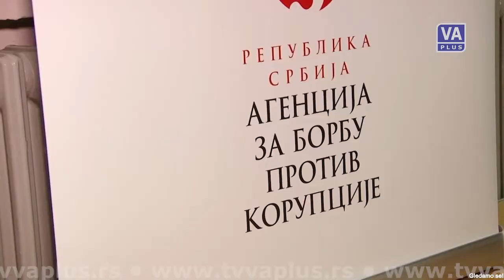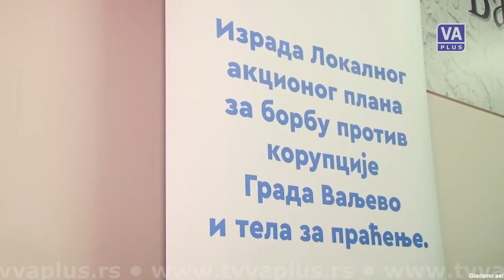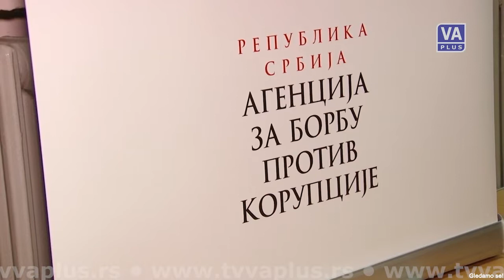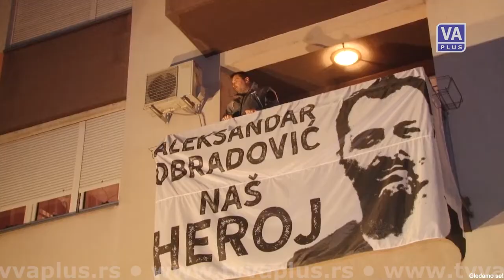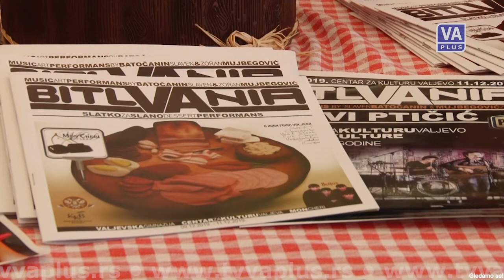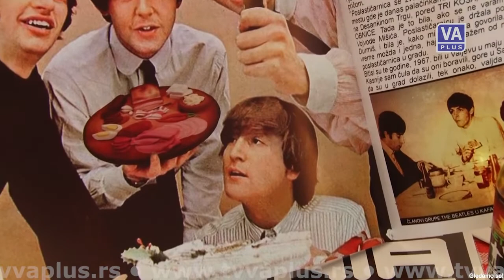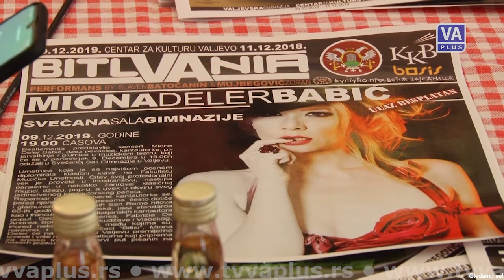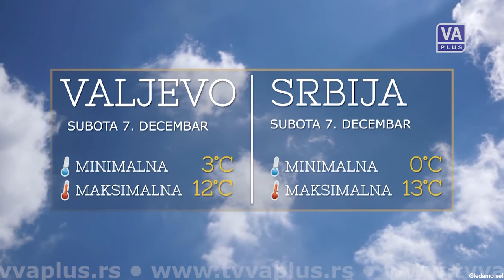VALJEVO DANAS - Informativna emisija (06-12-2019)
Informativna emisija Televizije Valjevo Plus - DAN, petak 6. decembar 2019. godine.